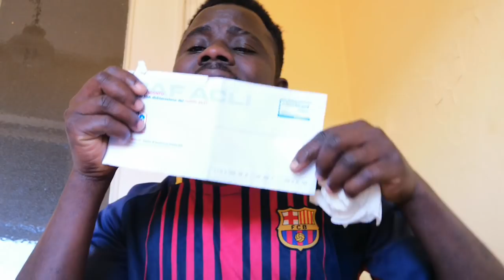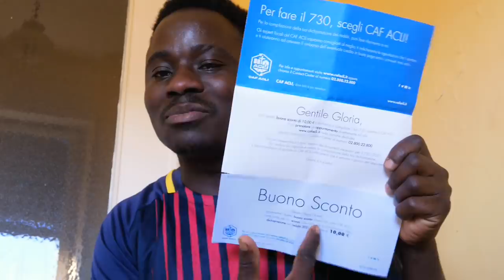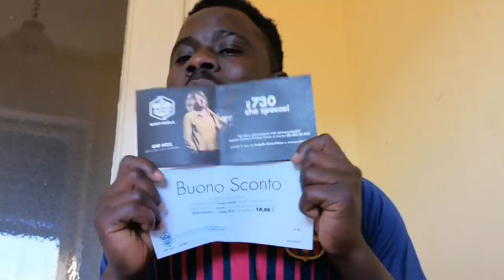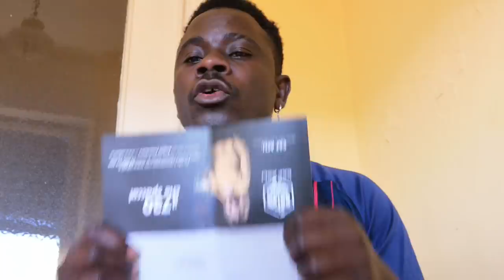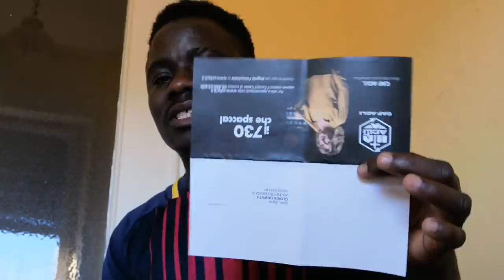Sadnews For All Immigrant who apply this 2 bonus,why INPS,CAF, Posta is sending this to migrants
Payment of reditto di emergenza,